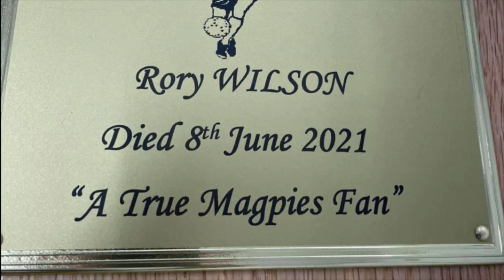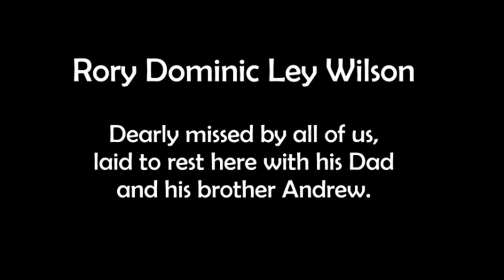Rory Wilson Tribute - Crematorium Service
Rory was carried into West Herts Crematorium to The Blaydon Races.

His nieces, Coral and Taylor, delivered the readings. Death is Nothing at All was read at both our Dad's and our brother Andrew's funeral. Taylor wrote her own heartfelt piece, which was her contribution.

The music out, Matchstalk Men and Matchstalk Cats & Dogs may not have seemed such an obvious choice but there are a couple of reasons why we chose this.

Rory, with his great passion for life, had many fascinations and for each of these, he was always fully committed. There was the football, or more accurately, Newcastle United. There were trains and maps (he refused to use a satnav), these were inherited from his Dad. There was his house music, his history (the Vietnam War and Cold Wars). Ginger-headed people and left-handers... Then there was the artist L.S. Lowry.

I don't quite know how, or when, Rory became interested in Lowry. But when you understand Lowry's life, it tells you a lot about the kind of person Rory was. Lowry was someone who developed his own unique style of painting and despite the critics, persisted with what he wanted to paint and how he wanted to paint it. His subject was the industrial North, showing a part of life that most people wanted to overlook, Rory would have appreciated this.

Even though we were from the other side of the North (the east, not Lowry's west), Lowry was someone who never left his roots. This was something also extremely important to Rory; 'never forget your roots lad' was a saying he picked up from Auf Wiedersehen Pet that he would regularly be heard repeating. When Lowry found fame and fortune, he turned down the honours to keep to his roots. Like his football team, never a home for the glory-hunters; down-to-earth, working-class, honest as the day is long, and committed to his people. That's our Rory.

The other significant thing about this song is that it was in the charts in 1978, the year we made our move South and found ourselves settled in Abbots Langley. This was a significant turning point for the Wilson family, a period of time referred to in Christian's tribute. The charts, being a thing in those days, meant that this was a song we would regularly have heard on the radio.